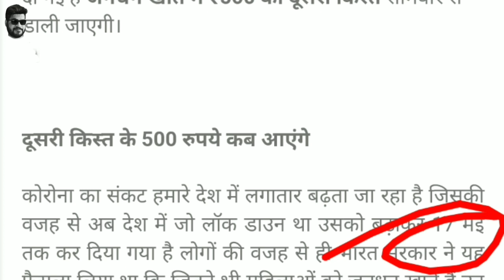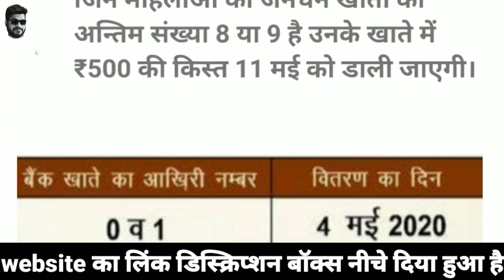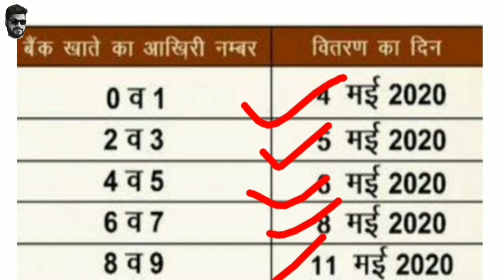जन धन खाते में दूसरी किस्त के 500 रुपये कब तक आएंगे | pmjdy | PM jan dhan khata yojna !tech brijwasi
500 rs jandhan khate me nahi aye hai
jan than khate me 500 rupaye kaise ayenge,
jandhan khate me 500 rupye kab take ayenge
jandhan khate me paise nahi aye kya kare

hmare is channel pr govt. Se related kobhi scheme ho koi bhi important news ho samy samy pr milti rahti hai,..
government scheme, sarkari yojnaye ujjwla gonna,
pradhanmantri awas yojna, pradhanmantri kisan samman nidhi yojna,ration card sabhi ko latest jankari apko is channel pr milti rhti hair.